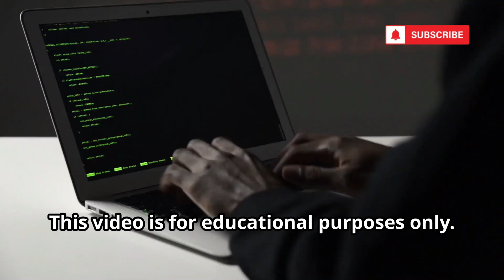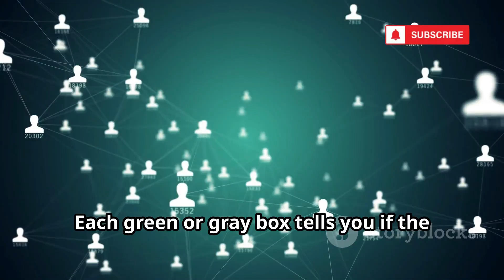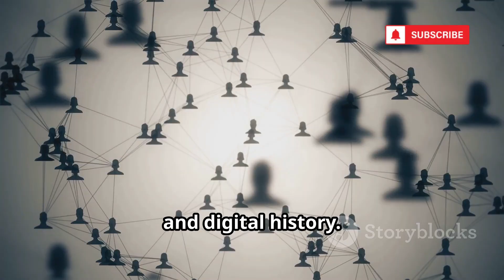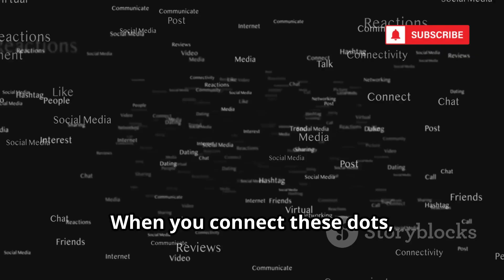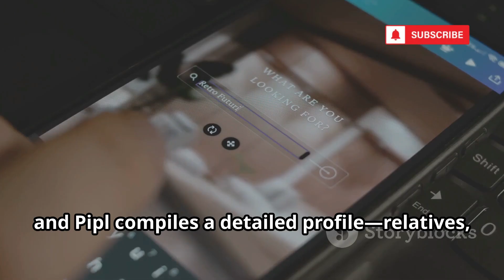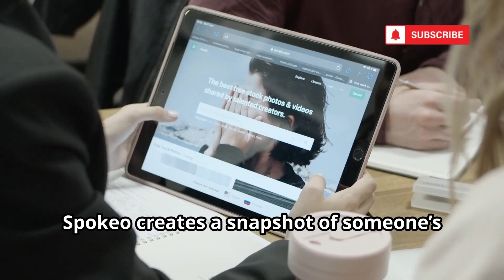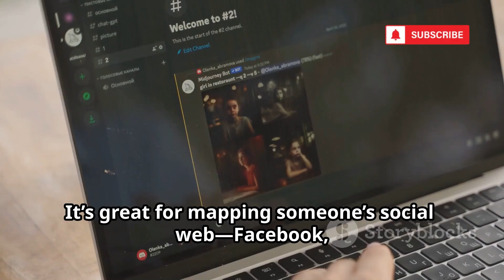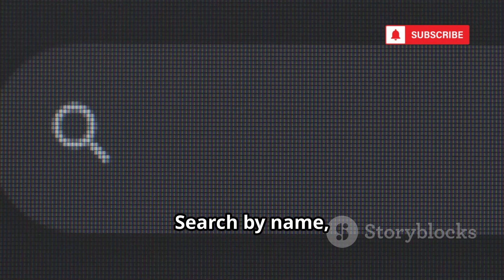12 New OSINT Websites To Track Down Anyone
12 New OSINT Websites To Track Down Anyone

Discover how your digital footprint is more visible than you think! In this video, we explore top OSINT (Open-Source Intelligence) tools like NameCheckr, Social Searcher, Hunter.io, Pipl, Spokeo, BeenVerified, TruePeopleSearch, WebMii, PeekYou, Lullar, and Radaris. Learn how these platforms find public information—social media profiles, emails, addresses, and more—revealing just how much of your personal data is accessible online. We’ll discuss each tool’s unique features, privacy implications, and tips to audit and protect your digital identity. Understanding your online presence is key to maintaining privacy and practicing good digital hygiene.
OUTLINE:
00:00:00
The Digital Breadcrumbs We All Leave Behind

00:00:32
NameCheckr

00:02:09
Social Searcher

00:04:10
Hunter.io

00:04:42
Pipl

00:05:22
Spokeo

00:05:54
BeenVerified

00:06:24
TruePeopleSearch

00:06:55
WebMii

00:07:25
PeekYou

00:07:58
Lullar

00:08:26
That’sThem

00:08:57
Radaris

00:09:26
Your Digital Shadow and How to Control It